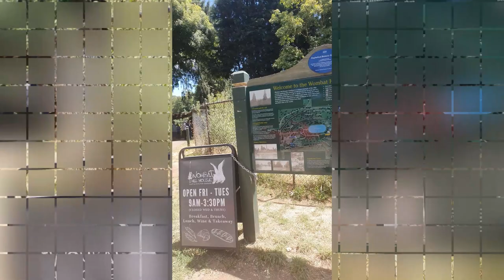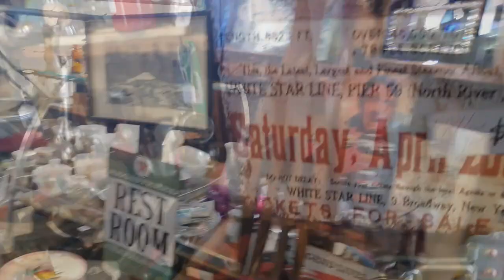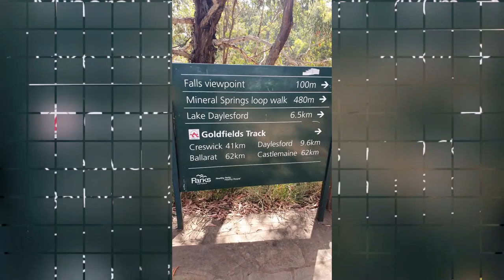Australia Day - Day Trip to Daylesford Victoria | wombat botanical gardens | sailors falls.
Hi guys, this video will cover major attractions you can visit and activities you can do in Daylesford, Victoria. Daylesford is one of the most beautiful places we have been to because of its greenery, gorgeous landscapes and beautiful lakes.

We hope you enjoy this vlog as much as we enjoyed visiting the places.